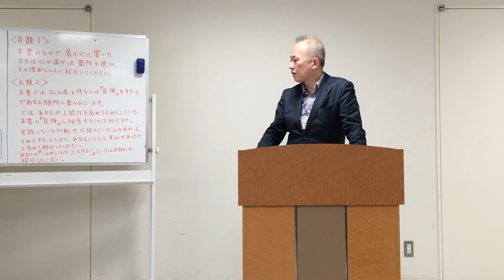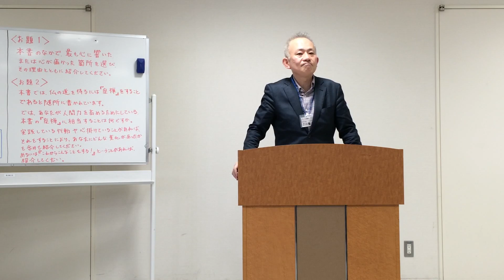【人間塾in東京本会】2015年3月読書会：『正法眼蔵随聞記』お題発表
第38回 人間塾in東京本会でのお題発表です。

・課題図書：『正法眼蔵随聞記』（水野　弥穂子　訳）
・会場　　：大崎第二区民館

（東京・名古屋・関西の本会概要）

■人間塾in東京本会 詳細・申込み（こくちーず）